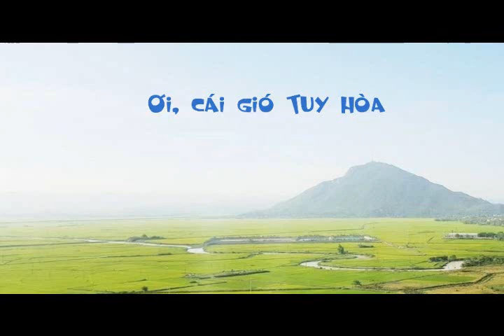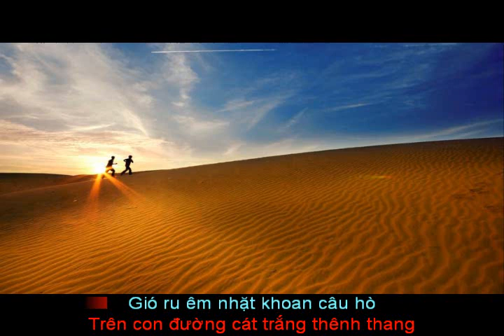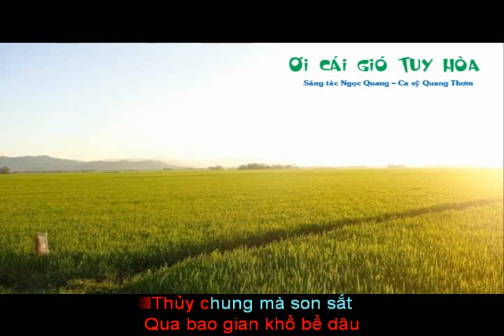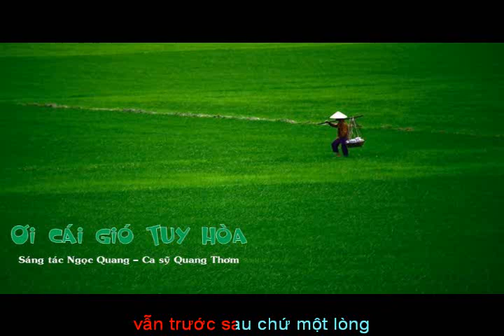ƠI CÁI GIÓ TUY HÒA ! ( Sáng tác Ngọc Quang )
ƠI, CÁI GIÓ TUY HÒA
 - Sáng tác và phối khí :Ngọc Quang
 - Ca sỹ Quang Thơm
Mời các bạn bấm vào nút đăng ký để được nghe những sáng tác mới của NQ ! Cảm ơn các bạn rất nhiều !